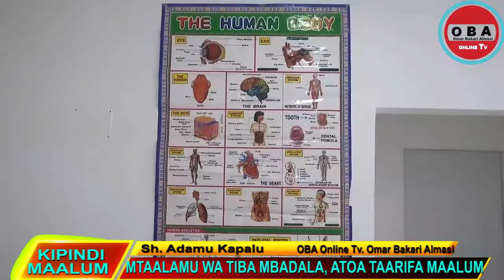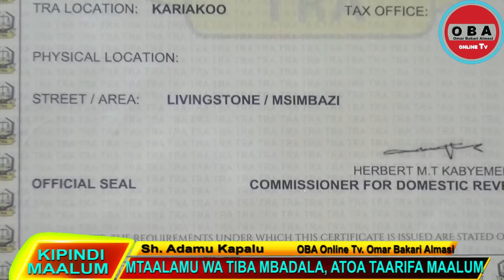SH. ADAMU KAPALU, Mtaalam wa Tiba Mbadala Atoa taarifa maalum kwetu